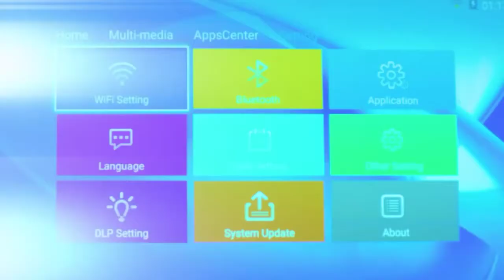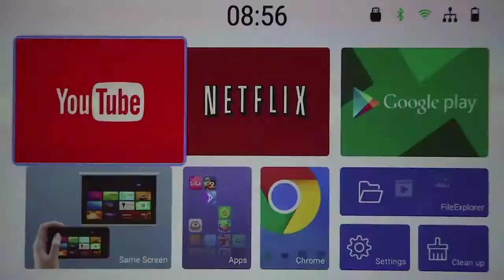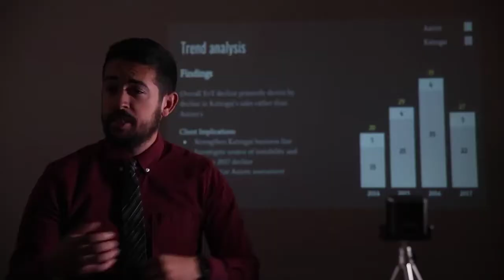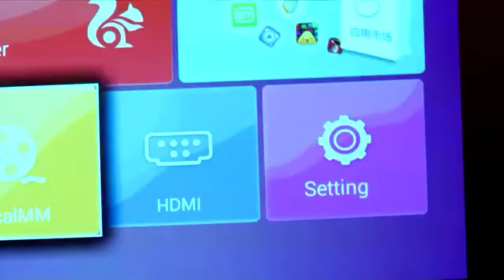HD home theatre portable mini projectors that made more than $500,000 in crowdfunding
Crowdfunding platforms have helped many campaigns launch successfully and brought us amazing new inventions we can't leave without.

These HD portable mini projectors are great gadgets to have and a great addition to your home theatre system for a great cinema and movie night,  TV night or game night.

1080p Best portable projector 2018
1080p Best portable projector 2018
1080p Best portable projector 2818

Portable entertainment for iPhone or Android